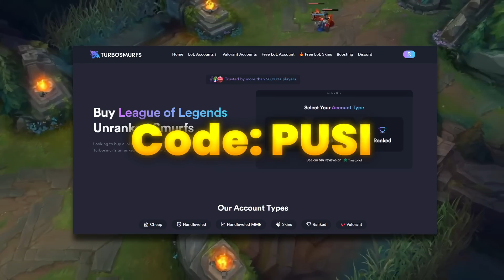100% RENGAR WINRATE